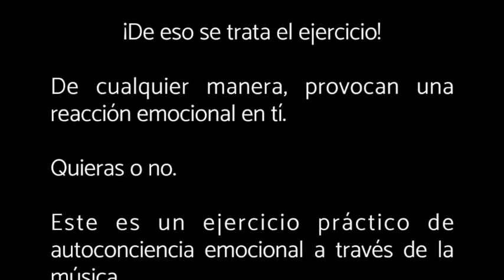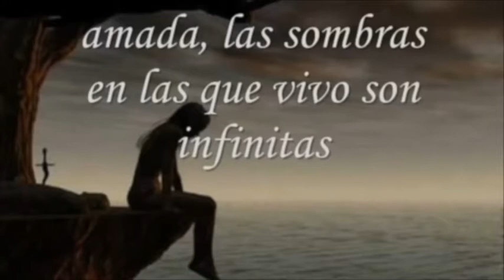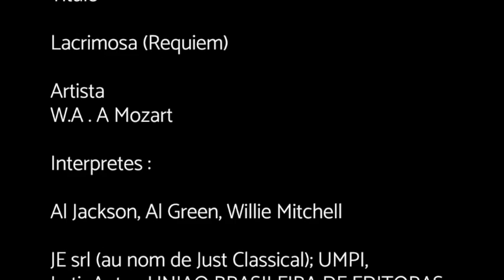LA TRISTEZA- Minicapsula Ejercicio de Autoconciencia Emocional a través de la Música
Ejercicio de Autoconsciencia sobre la Emoción Básica de la TRISTEZA

Advertencia :

Este es un ejercicio de Escucha Atenta. Muy probablemente estas músicas te resulten desagradables, no te gusten, te causen intranquilidad y desasosiego.

Pero:

¡No panic! : De eso se trata el ejercicio.

Las músicas seleccionadas en este video resuenan con la emoción del miedo. Provocan una reacción emocional en tí.

Quieras o no. Así funciona la música.

Este es un ejercicio practico de autoconciencia emocional a través de la música.

Queremos que te expongas conscientemente a estas músicas para que tomes consciencia de cómo cambia tu cuerpo bajo el influjo de las diferentes sensaciones y emociones que experimentas al oír estas músicas.

¿Cómo realizarlo?

Escucha atentamente las músicas y toma nota (mentalmente o mejor por escrito) de lo que pienses, sientas o hagas. En las hojas descargables está la explicación del ejercicio. mientras dure el video escucha atentamente la música y escúchate a tí.

¿Quieres trabajar más a fondo? ¡Adelante!

Estas piezas y otras más están en nuestra playlist del Miedo Emocion Básica del canal de youtube de Musiconautica que está al final del video.

Si quieres ir directamente a la playlist haz clic en el siguiente enlace :